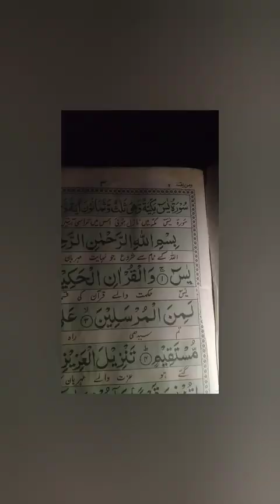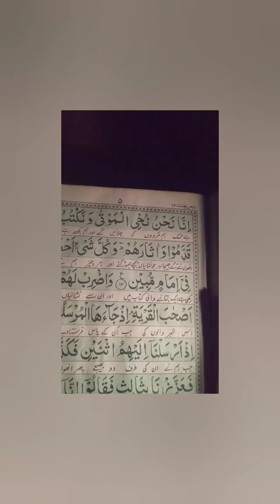morning routine naheed UMER dialysis patient vlogs